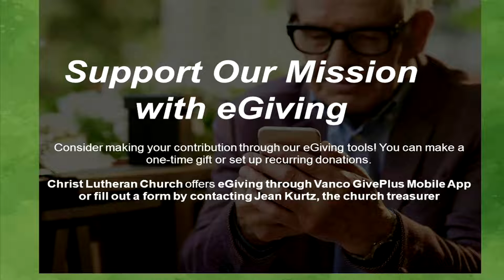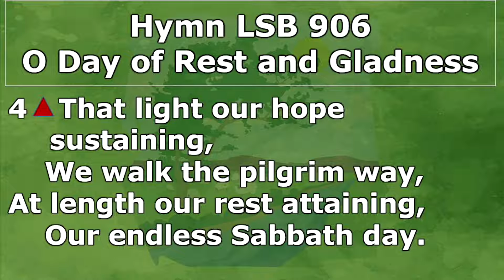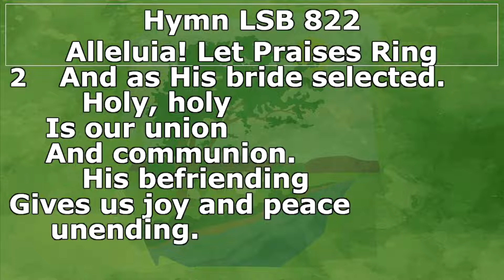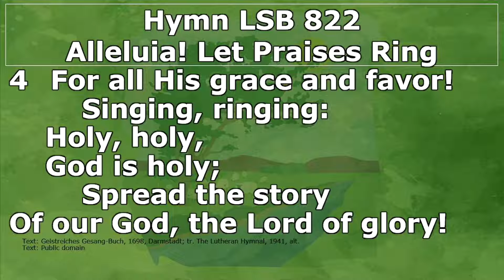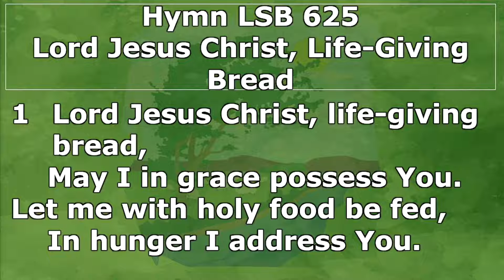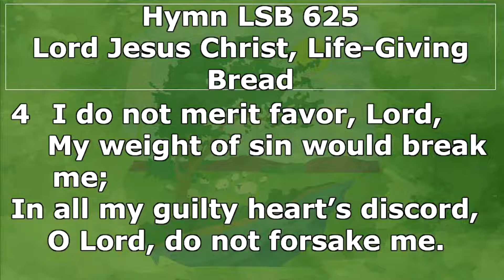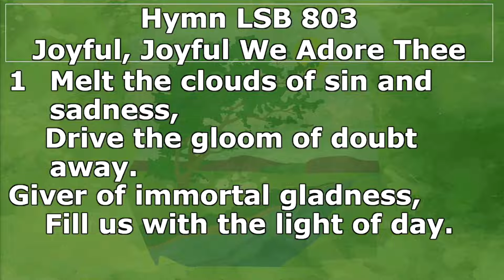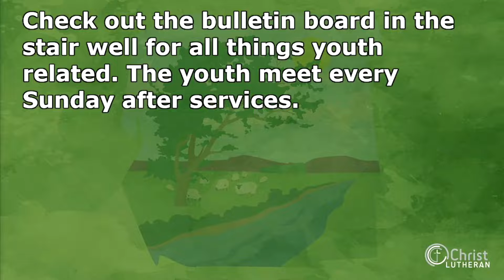5-15-2022 Christ Lutheran Church LCMS ONeill NE